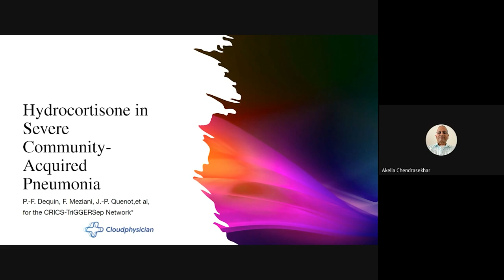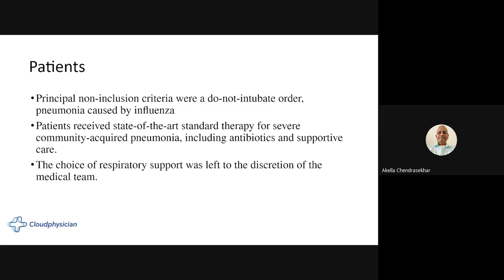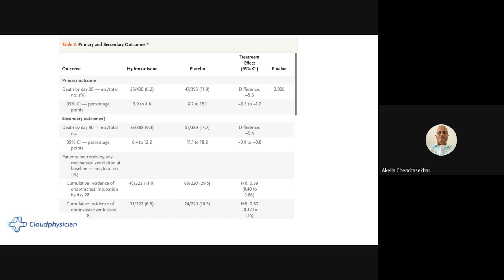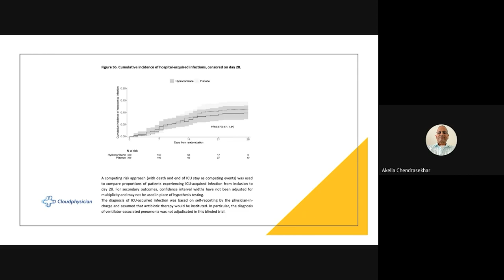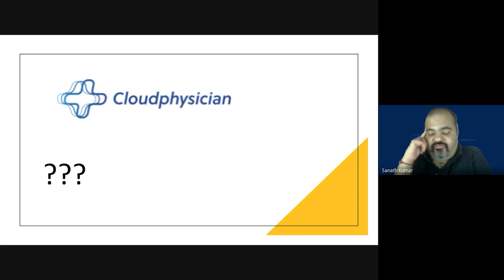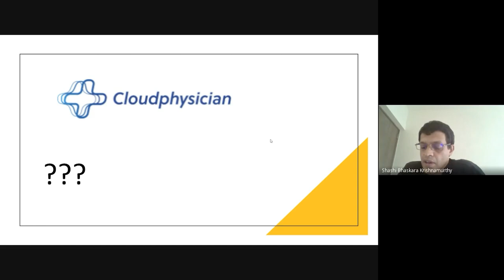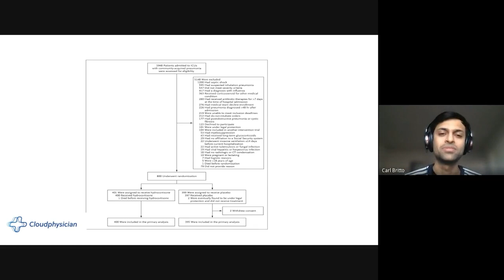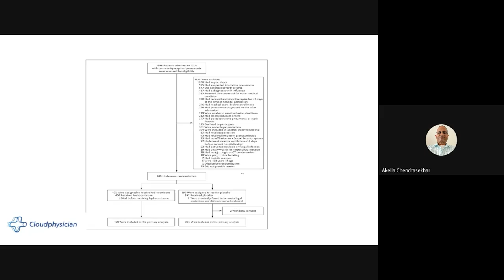Cloudphysician Academy | Hydrocortisone in severe CAP | Dr Akella Chendrasekhar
Cloudphysician is democratizing quality healthcare in ICUs. With its smart-ICU solution it is able to leverage highly qualified medical specialists across a large number of beds thereby providing efficient and cost-effective solutions.